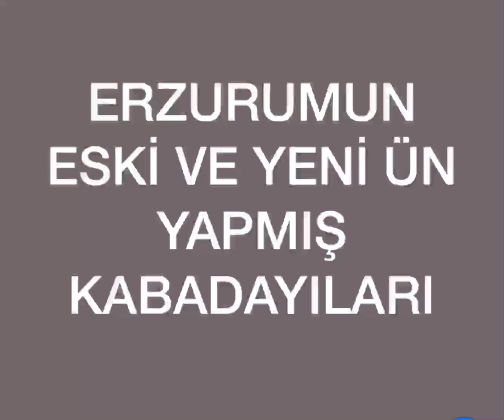Erzurum’da ismi duyulmuş Nam yapmış kabadayılar .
İsmini ve fotoğrafını. Konuşmadıklarım kişiler vardır bilenler yorumlara yazsın  irtibata geçelim fotoğraflarını alalım.